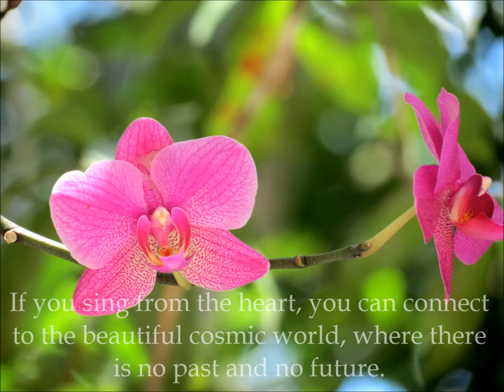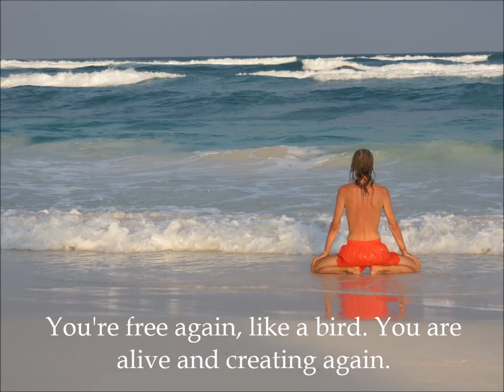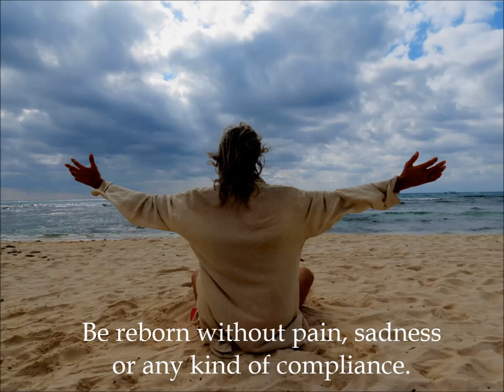Mother Earth's song - Földanya éneke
Please support the beautiful music

Nagy szeretettel ajánlom a tündérzenéket.
Nagysegitség nekem az újlemezem elkészitésében
ha támogatod a munkámat azzal hogy letöltesz dalaimból
KÖSZÖNÖM Istvan Sky Kék Ég
Please support of my artwork...thanxs so much

Lemezeimet a koncertjeimen lehet megvásárolni.